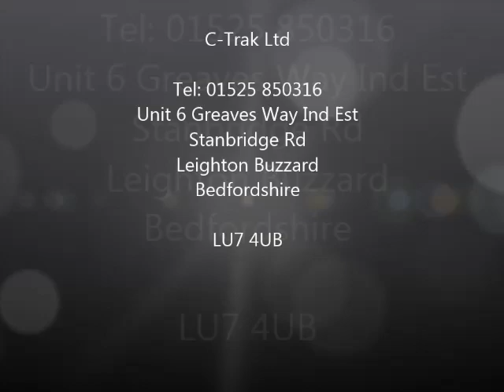Lid Sealer Machine Semi Automated Bespoke in UK by C-Trak Ltd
Lid Sealer Machine for closing and sealing plastic tub lids. Bespoke and adjustable to fit all your product sizes. The conveyor enables a tightly closed plastic lid effortlessly using conveyors. Semi-automated lid closing machines designed and fabricated in the UK.